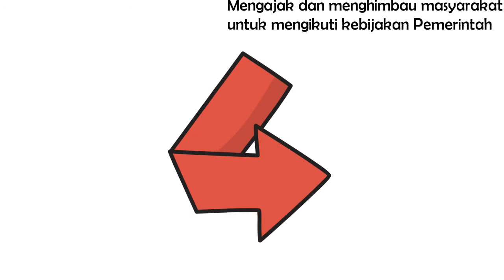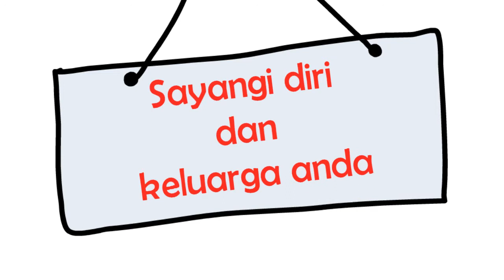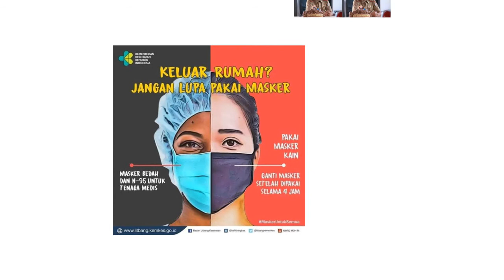Himbauan dr.H.Herry Novrizal M.M.(Kadis DPPKB) Untuk Mengikuti Kebijakan Pemerintah Kab.Tuba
Himbauan dr.H.Herry Novrizal M.M. (Kadis DPPKB) Untuk Mengikuti Kebijakan Pemerintah Kab.Tulang Bawang Mengenai Covid - 19 ( virus Corona)
info :